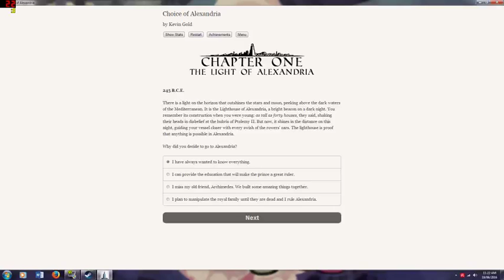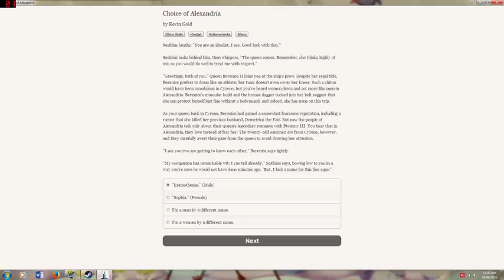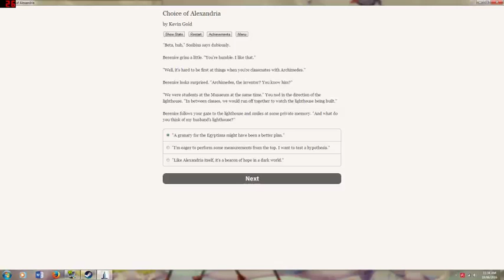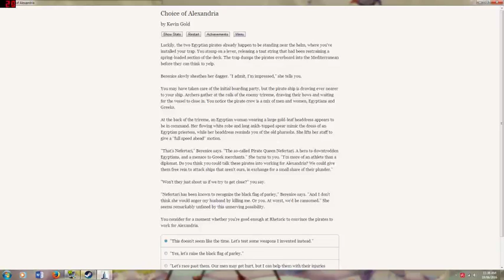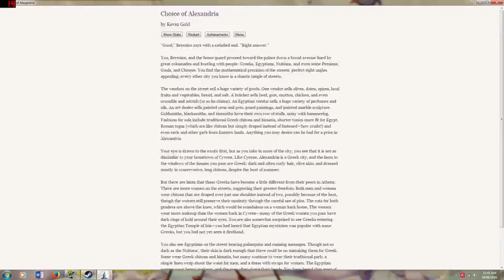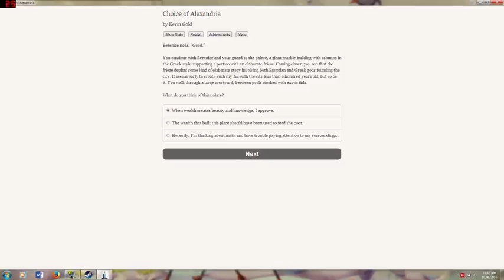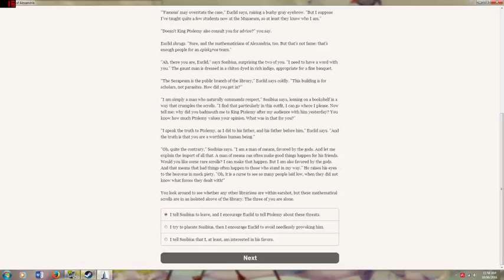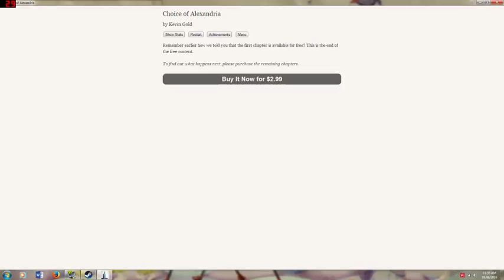MY FIRST TEXT-BASED PLAYTHROUGH! Choices of Alexandria demo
An imagination based game.